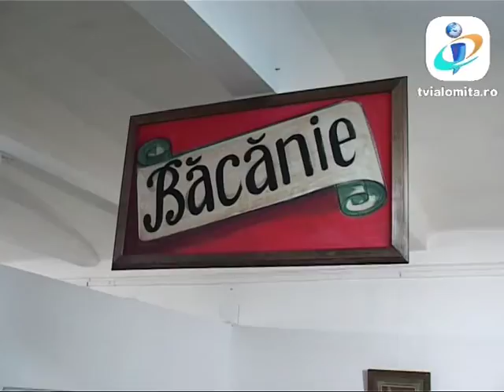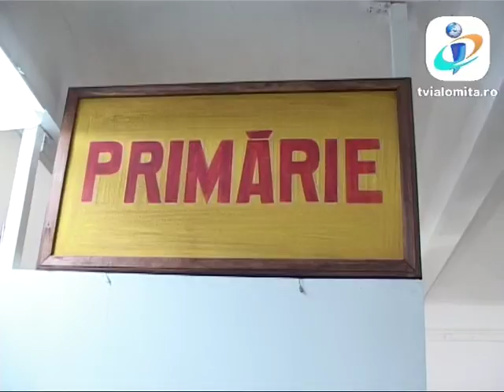TV IALOMITA - "La pas prin lumea satului"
In prag de sarbatori, Muzeul National al Agriculturii din Slobozia a capatat o imagine noua (16 DECEMBRIE). Spatiile expozitionale au fost reamenajate astfel incat vizitatorul sa regaseasca aici atmosfera de altadata a satului romanesc interbelic. Noul concept de prezentare  foloseste colectiile reprezentative ale muzeului  pentru a reconstitui lumea satului de odinioara. Publicul isi va plimba astfel pasii prin casele taranesti, va intra in institutiile rurale si va putea patrunde in lumea plina de har a atelierelor mestesugaresti, unde mesteri priceputi realizau adevarate opere de arta. Vizitatorul se poate opri la scoala, biserica sau primarie, dar si la brutarie sau fierarie, locurile cele mai des frecventate de sateni in perioada interbelica. Verinisajul noii expozitii s-a bucurat de o larga prezenta din partea publicului iubitor de istorie si traditie. Peste 300 de persoane au admirat miile de exponate de la unelete si masini  agricole, la scoarte taranesti si carti vechi.